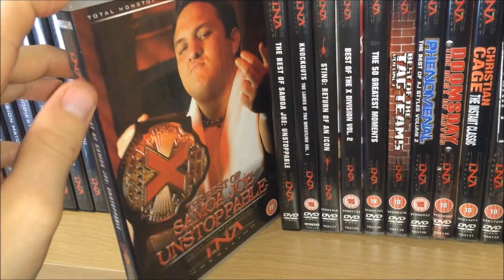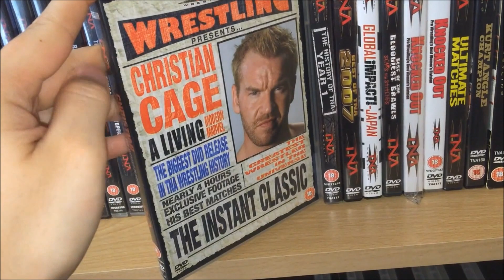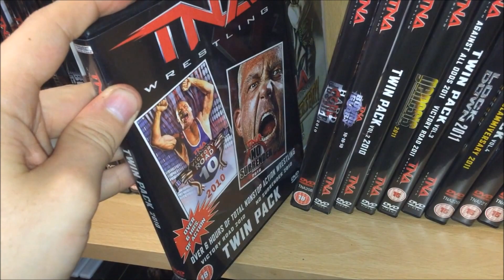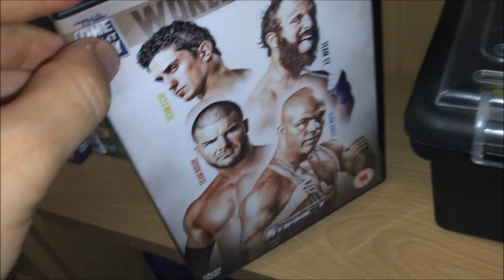MY TNA DVD Collection 2015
Requested to be stand alone video so cut it out from My TNA,ECW & More Wrestling DVD & Bluray Collection 2015 video